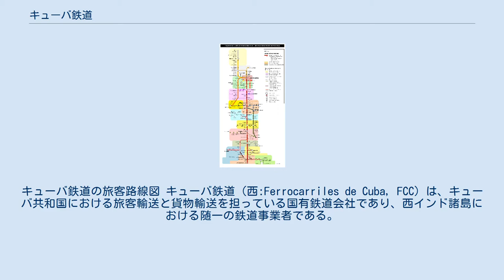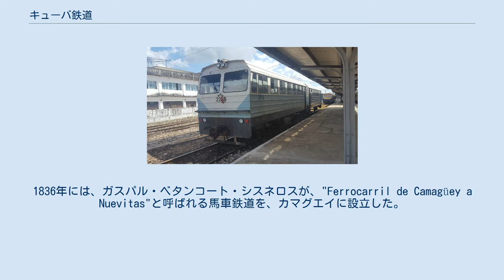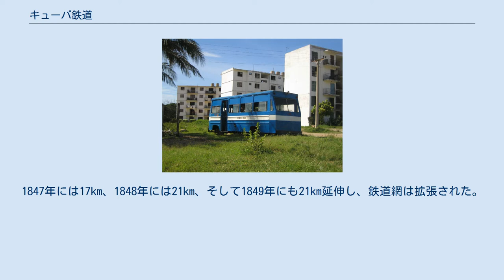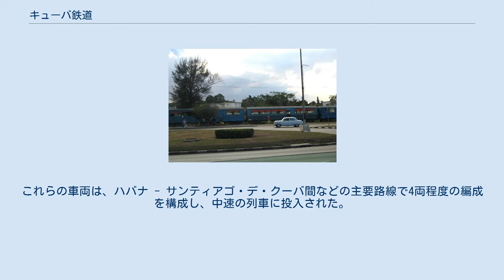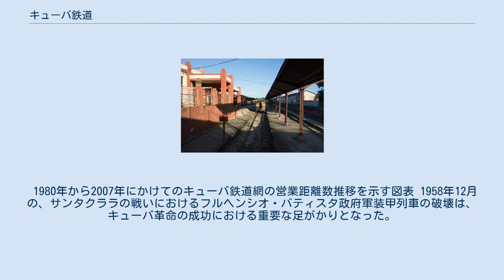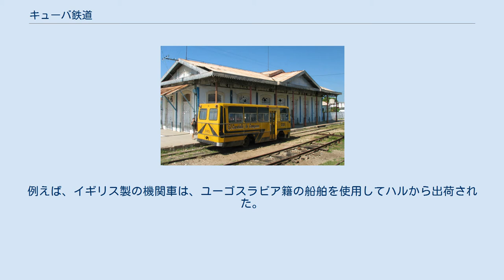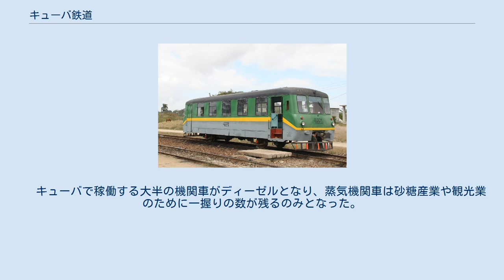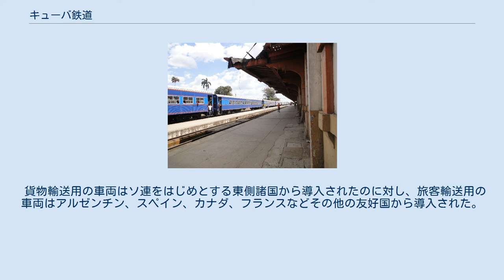キューバ鉄道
キューバ鉄道の旅客路線図 キューバ鉄道（西:Ferrocarriles de Cuba, FCC）は、キューバ共和国における旅客輸送と貨物輸送を担っている国有鉄道会社であり、西インド諸島における随一の鉄道事業者である。
 キューバ国鉄は1,435mmの標準軌を採用しており、その路線は、キューバの西端であるグアネ（ピナール・デル・リオ州）から、東端のグアンタナモまで広がっている。
長さ835kmの「中央線」は、ハバナから、東部のサンティアゴ・デ・クーバまでを結んでいる。
キューバ国鉄のフラッグシップである「1号列車」も、ハバナとサンティアゴ・デ・クーバの間で運行されている。
その他の長距離旅客路線として、ハバナからピナール・デル・リオ（西部線）、シエンフエゴス（南支線）、サンクティ・スピリトゥス、バヤモ・マンサニヨ、グアンタナモを結ぶ路線がある。
キューバ国鉄は、キューバ国内の6つの1級港湾（ハバナ、マリエル、マタンサス、ヌエビタス、サンティアゴ・デ・クーバ）を結び、そして全ての州都を結んでいる。
キューバ国鉄の総延長4,226kmのうちほとんどが非電化であり、140kmだけが電化されている。
 「ハーシー電鉄」（現在のハーシー線）は、ハバナとマタンサスの間の電化路線であり、ザ・ハーシー・カンパニーが1916年に砂糖プランテーションを購入した際に、労働者と生産品を輸送するために建設した。
現在もこの路線は、ハバナ北部とマタンサス間の通勤路線として、ハーシー電鉄時代の設備を使用して運行されている。
 キューバの鉄道の歴史は、当時キューバの摂政女王であった、マリア・クリスティーナ・デ・ボルボンが、キューバで最初の鉄道建設を承認した、1834年10月12日に始まった。
1836年には、ガスパル・ベタンコート・シスネロスが、"Ferrocarril de Camagüey a Nuevitas"と呼ばれる馬車鉄道を、カマグエイに設立した。
ラテンアメリカで最初の蒸汽鉄道路線である「ハバナ鉄道会社」は、1837年11月19日に、ハバナとベユカル間、27.5kmの路線として開業した。
この時点で、キューバの宗主国であるスペインには、まだいかなる鉄道路線も存在していなかった。
この、27.5kmの路線は、1839年11月19日にはさらに17km先のグイネスまで伸び、1843年12月には、サン・フェリペとバタバーノの2都市もこの路線網に加えられた。
1847年には17km、1848年には21km、そして1849年にも21km延伸し、鉄道網は拡張された。
 1859年2月3日には、ハバナで最初の路面電車である「ハバナ都市鉄道」が開業した。
 1913年頃キューバ中央鉄道でサトウキビ運搬に使用されていた貨車 アメリカ生まれのカナダ人鉄道経営者、サー・ウィリアム・ヴァン・ホーンは、20世紀初頭のキューバの鉄道網拡大を支援した。
彼は、1900年に設立された「キューバ鉄道会社」に投資した。
 1924年、「キューバ鉄道」と「キューバ連絡鉄道」との紛争をきっかけに、現在に至る「キューバ鉄道」が設立された。
その他、1916年設立の「キューバ北部鉄道」や「トゥナス・デ・ザザ鉄道」「グアンタナモ西部鉄道」なども、すべて1920年代にキューバ鉄道へ合併された。
 1940年から1959年にかけて、キューバの旅客列車はバッド社とフィアット社からディーゼルエンジンを搭載した気動車車両を導入したことにより近代化された。
これらの車両は、ハバナ - サンティアゴ・デ・クーバ間などの主要路線で4両程度の編成を構成し、中速の列車に投入された。
また同時期には、ハバナとキューバ東部地方との間に4社または5社の主要な会社による大規模な都市間バス網も競うように開設された。
 そして、いくつかの砂糖工場では、老朽化した蒸気機関車を電気式ディーゼル機関車に切り替えた。
 1958年時点で、キューバは他のどの国よりも平方マイルあたりでより多くの鉄道網を構築していた。
 また、革命以前は、マイアミとハバナの間に鉄道連絡船が運行されていた。
 1980年から2007年にかけてのキューバ鉄道網の営業距離数推移を示す図表 1958年12月の、サンタクララの戦いにおけるフルヘンシオ・バティスタ政府軍装甲列車の破壊は、キューバ革命の成功における重要な足がかりとなった。
 1959年のキューバ革命終結後、公営と私営の鉄道網を国有化することにより、「キューバ国営鉄道」が設立された。
ただ...